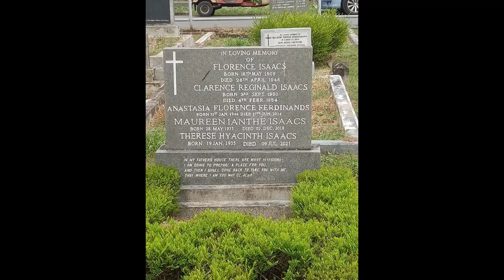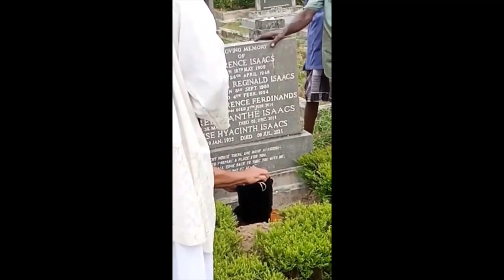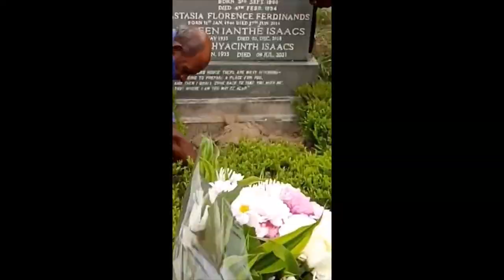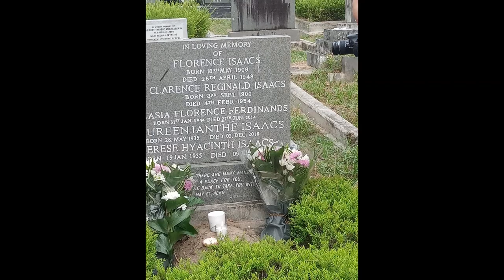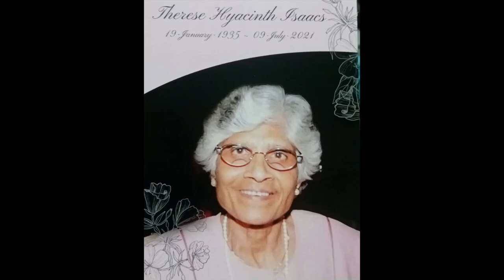Hyacinth Isaacs - Interment of Ashes.